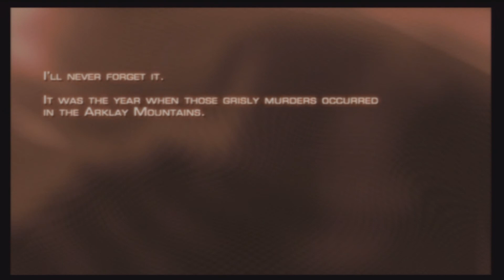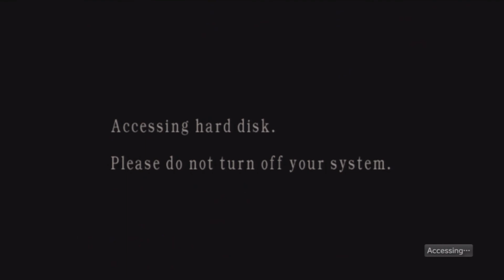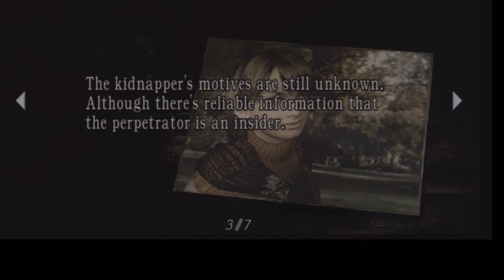Let's Play Resident Evil 4 Part 1 - Back in The Game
I return to a very familiar, and nostalgic game that I haven't played in a long time. Its good to be back. :)

Game: Resident Evil 4
Developers: Capcom Production Studio 4
Publisher: Capcom
ESRB Rating: M for Blood, Gore, Intense Violence, and Strong Language